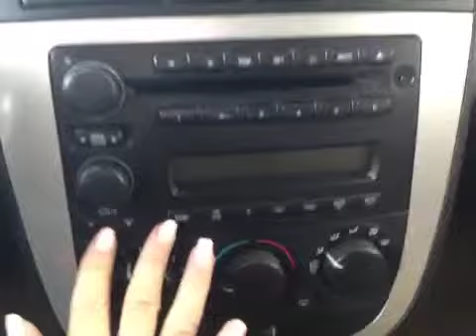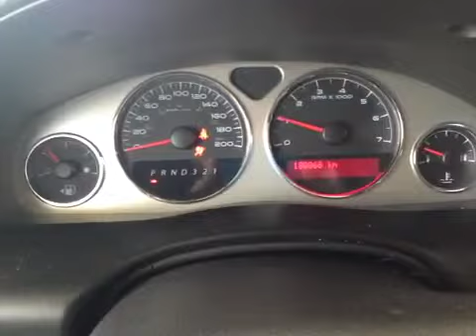2009 Pontiac Montana SV6 4dr Ext WB w/1SA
This is a 2009 Pontiac Montana SV6 4dr Ext WB w/1SA with 4-Speed A/T transmission Brown color and Tan interior color.  This video is recorded and uploaded by cDemo Mobile Inspector